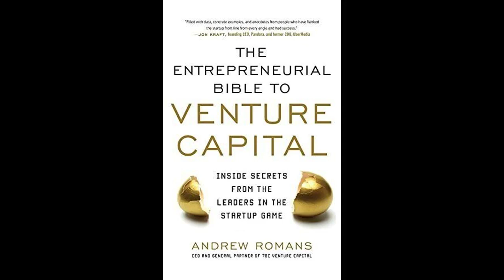The Entrepreneurial Bible to Venture Capital: Inside Secrets from Startup Leaders, Summarized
40 leading venture capitalists come together to teach entrepreneurs how to succeed with their startup
The Entrepreneurial Bible to Venture Capital is packed with invaluable advice about how to raise angel and venture capital funding, how to build value in a startup, and how to exit a company with maximum value for both founders and investors. It guides entrepreneurs through every step in an entrepreneurial venture from the legalities of raising initial capital to knowing when to change tactics.

Andrew Romans is the co-founder and general partner of Rubicon Venture Capital, a venture capital fund that invests in privately held technology companies and enables its investors to co-invest along side the fund on a deal-by-deal basis via innovative sidecar funds right up to IPO or M&A exit.